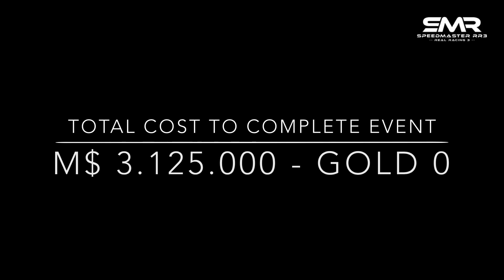Formula 1: Italian Grand Prix 2020 Stage 1 Complete & Total Costs For Event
Intro and total cost 0:00
Stage 1 Goal 1  1:16
Stage 1 Goal 2  4:57
Stage 1 Goal 3  7:57
Stage 1 Goal 4  9:19

Car to win: Formula 1 2020 car of your choice